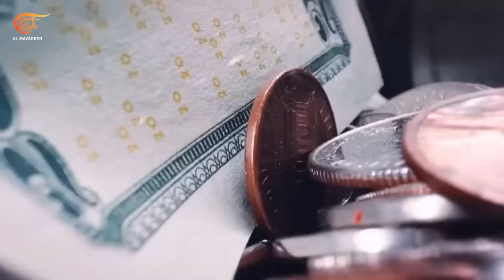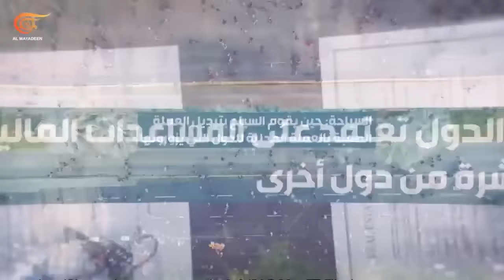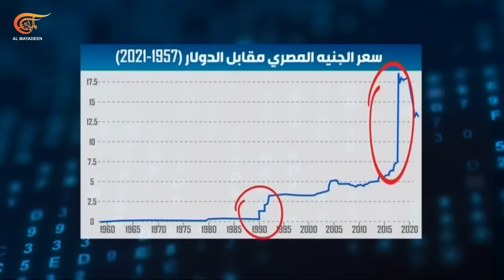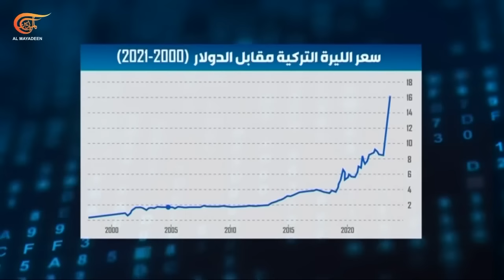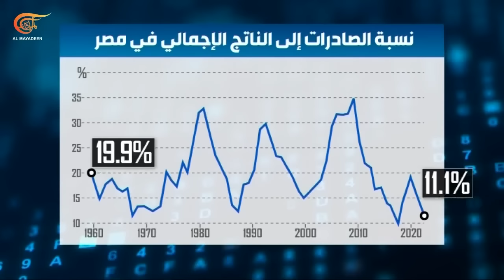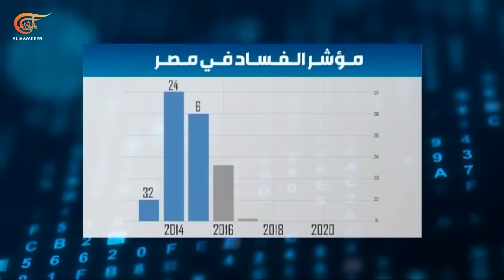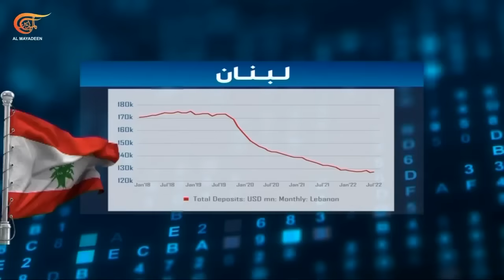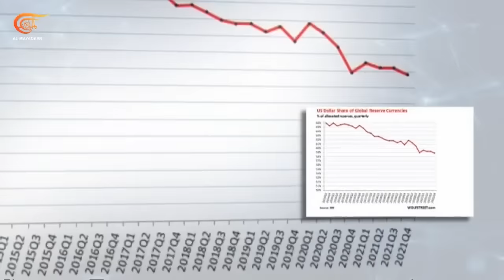في المعادلة | كيف هبطت الليرة اللبنانية والجنيه المصري؟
كيف يتعاظم الهبوط في العملات المحلية للدول؟ وما هي الإجراءات المالية والسياسية التي يمكن أن تعالجه أو تخفف من وطأته؟

الشخصيات المشاركة: محمد السيد نجار - خبير اقتصادي - القاهرة

هبوط العملات وارتفاع نسب التضخم عنوان عريض في عدد من الدول في المنطقة. في الأسابيع الماضية، الأوضاع في مصر باتت صعبة مع انخفاض قيمة الجنيه، الليرة التركية تتعرض لاهتزازات من وقت إلى آخر, لبنان وفنزويلا حالتان خاصتان لم تكن أيدي الغرب بعيدة عنهما. كيف يتعاظم الهبوط في العملات المحلية للدول؟ وما هي الإجراءات المالية والسياسية التي يمكن أن تعالجه أو تخفف من وطأته؟

00:00 مقدمة الحلقة
01:14 معادلة الحدث والاسباب
04:39 كيف يؤثر الاستقرار السياسي للدولة على قيمة عملتها؟
18:07 في السياق
19:05 ماذا عن الدول التي ربطت عملتها بشكل مباشر مع الدولار؟
25:57 الاستدلال